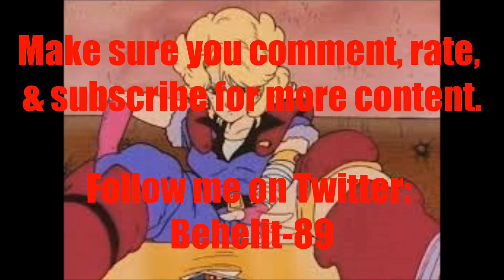Anime Voice Comparison- Hasky (Dragon Ball)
Who's your favorite Hasky voice? Who do you want to hear next?